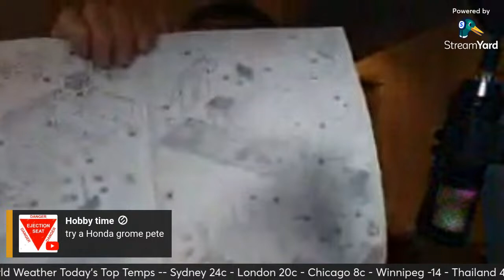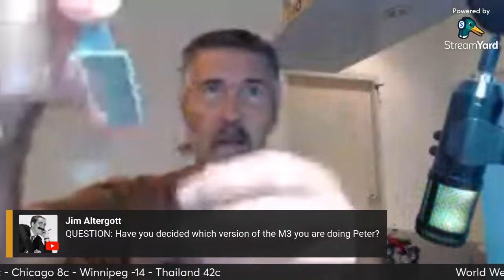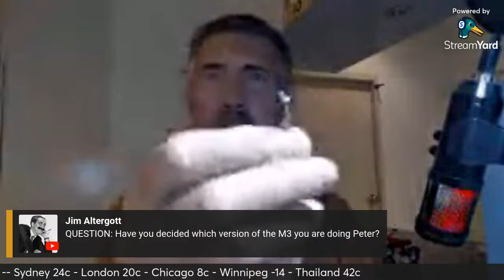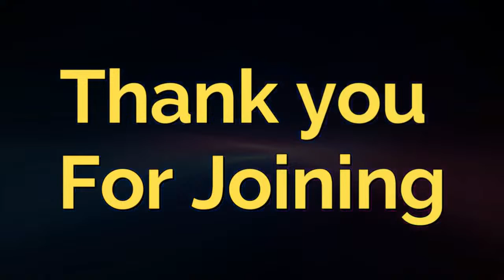Oz Scalemodeling Live Stream Hangout with Fellow Modelers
* Wise is one of the fastest and secure ways to transfer money world wide, Get Fee Free transfers here...

* ABOUT ME
I started building models in 2020 and build Model Ships. I build Scale Navy Ships, Submarines, Spaceships. Now I also build many other subjects and I expand my interests.
 I am a beginner, and would like to share my model building experience, tips and tricks and helpful advice with others with similar interests, and hopefully inspire others to start this amazing hobby. My videos go through all the stages of build a model from start to finish. Including videos of tips and tricks I have pickup along the way.
* MANUFACTURES
Trumpeter
Tamiya
Revell
FlyHawk
Bandai
Academy
Airfix
MiniArt
Monochrome
* PLEASE HELP
I need your help to grow my channel so others can enjoy.